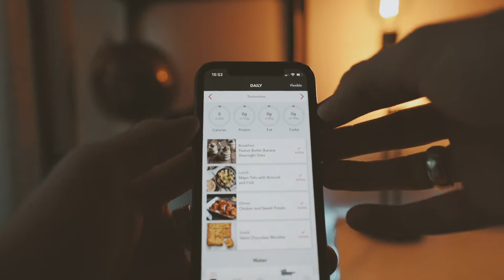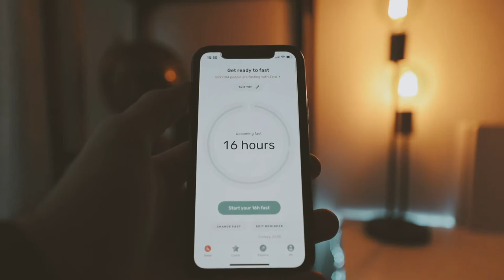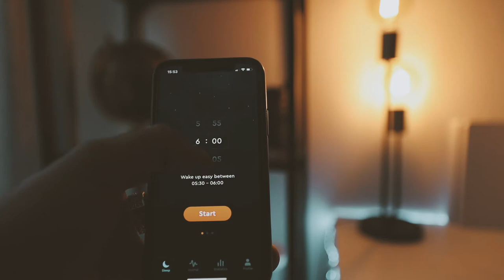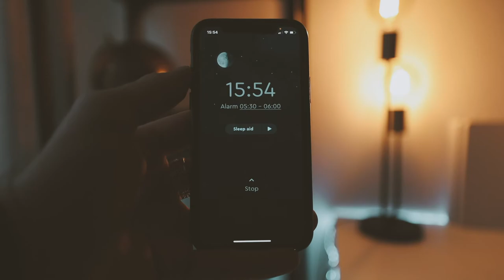MON NOUVEAU RYTHME DE VIE (sport, nutrition et sommeil | mes programmes et applications)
Road To Success Saison 2 - Episode 1

Première vidéo de 2021, il fallait bien que je vous parle de mon nouveau rythme de vie que je vais suivre sur les plans sport, nutrition et sommeil !
Après un mois de décembre avec pas mal d'écart, il est temps de retrouver une discipline de fer pour les prochains mois.
J'espère que cette vidéo vous apportera de la valeur !

Si cette vidéo vous motive ou vous inspire, laissez un petit like pour me donner de la force !

Ma mission sur YouTube ? Vous motiver et vous inspirer à accomplir vos ambitions !

Mais attention : pas de poudre aux yeux, pas de discours du type "faire des millions en 12h seulement" et pas de tunnels de vente. Ici y a que de l'humain, de l'authentique et du vrai !

J'ai commencé il y a 6 ans dans ma chambre chez mes parents à rêver pouvoir vivre de mes projets...et aujourd'hui j'ai une superbe équipe de 5 personnes et je vis de mon entreprise.